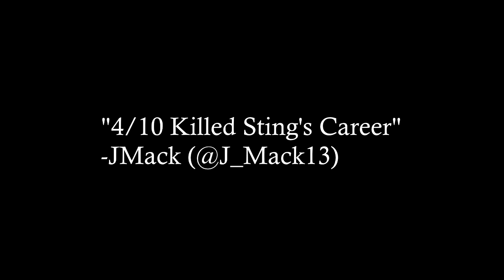[TRAILER] TheSearchFor370 - A @chadd_talks Film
Coming Soon.